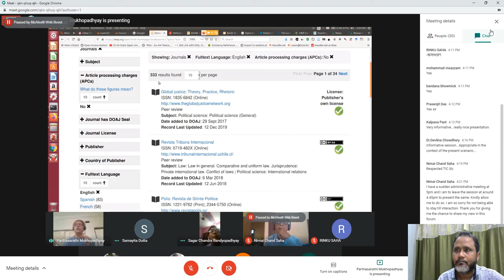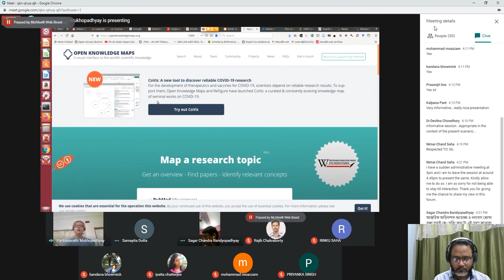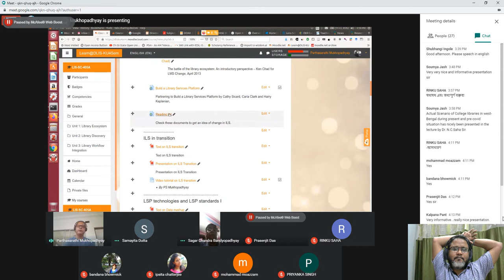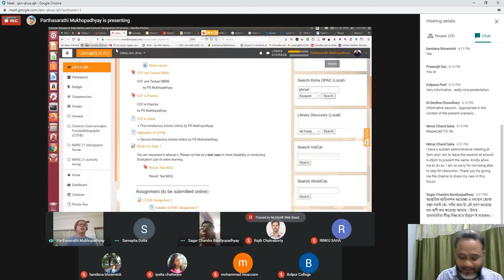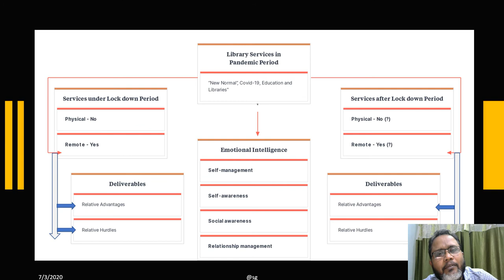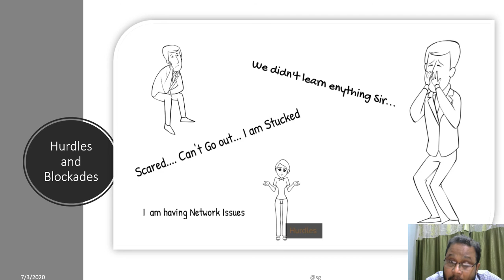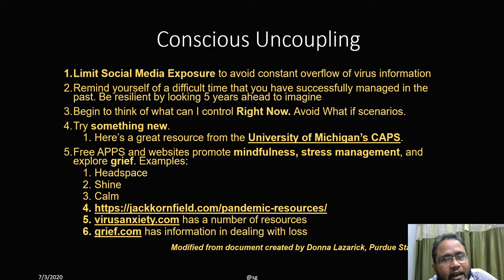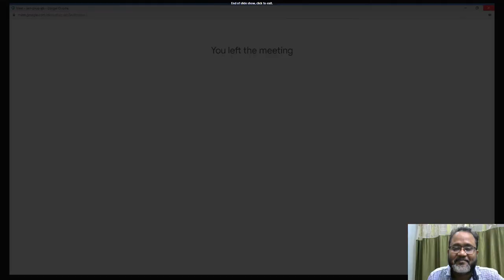Invited Lecture in Deshbandhu College, Assansol